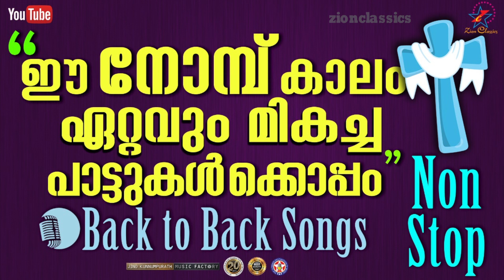ഈ നോമ്പുകാലം ഏറ്റവുംമികച്ച പാട്ടുകൾക്കൊപ്പം | Malayalam Christian Devotional Songs | Zion Classics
നോമ്പാചരണ മാസങ്ങളിൽ കേൾക്കാൻ കൊതിക്കുന്ന ഗാനങ്ങൾ...

Kshamicheeduvan     -      Idea-(Dial 56789+ 3620067 ),
                                          Vodafone-(Dial 537+3620067 ),
Eeshoye                     -      Idea-(Dial 56789 + 3620070),
Manatharilennum       -      Idea-(Dial 56789+ 2674383),
                                          Vodafone-(Dial 537+2674383),
                                          BSNL-(Send BT +2674383 to 56700),
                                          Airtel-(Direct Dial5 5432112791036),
                                          Docomo-(Send 2674383 to 543211).
Aaradhanakattom       -     Idea-(Dial 56789+ 2674114 ),
                                          Vodafone-(Dial 537+2674114 ),
Jeevanam En             -      Idea-(Dial 56789 + 2674375),
Aaradhanayennum    -      Idea-(Dial 56789+ 1242271 ),
                                         Vodafone-(Dial 537+1242271 ),

                   ♫ Song Details ♫

♪ Singers    : Freddy S,Athira Shaju,Anjitha Dev,Anieliya,Diana,Ajo Jose,Ashin Shajan,Teena                         Joy,Arshya,Jijo,Shijin,Deny,Rojin,Minna,Maria,Tony,Jiya,Reniya,Janeesh,Diana,